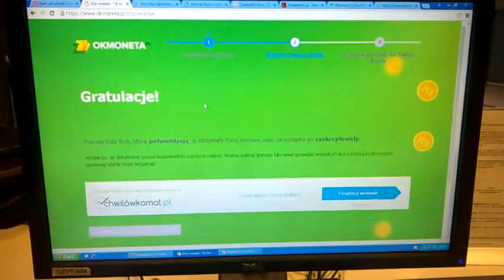DAMY RADĘ,GDY MAZUR ZA DORADZANIE NA STRONĘ PEPICZKÓW PRZEPĘDZIMY I PO LICHWIE!!!